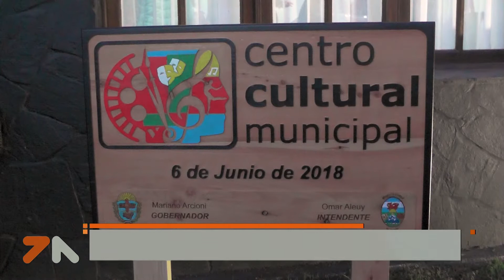Nuevo Centro Cultural en Trevelin